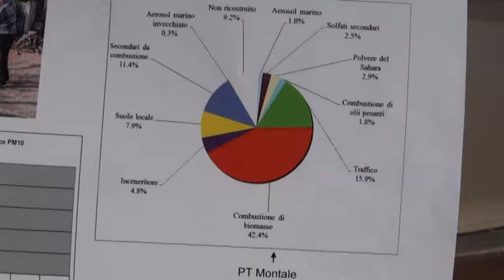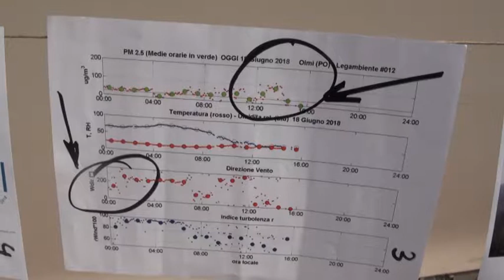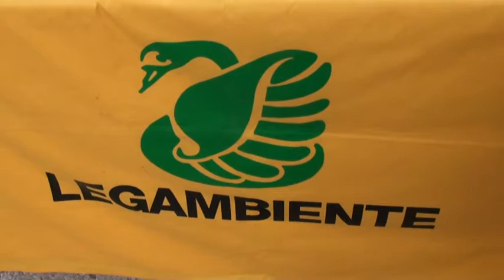LA "FESTA NELL'AIA" DI LEGAMBIENTE QUARRATA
Dedicata al ricordo del giornalista Giancarlo Zampini, a Olmi si è svolta la "festa nell'aia", annuale appuntamento di Legambiente Quarrata. Che tra i temi ha avuto salute e i rischi che si corrono a causa delle polveri sottili.